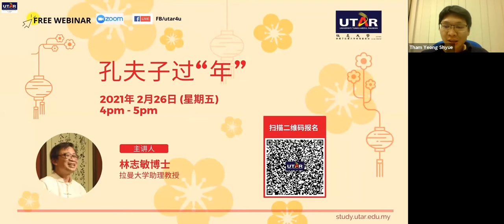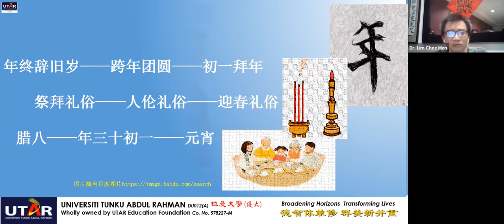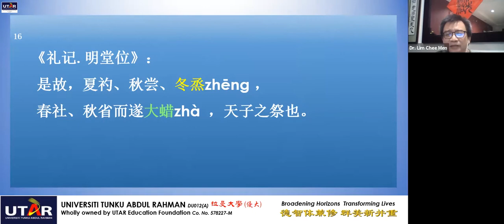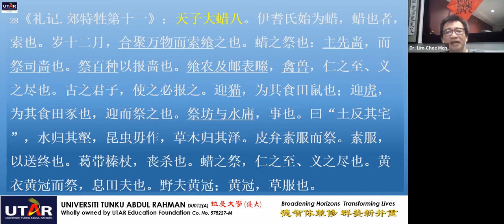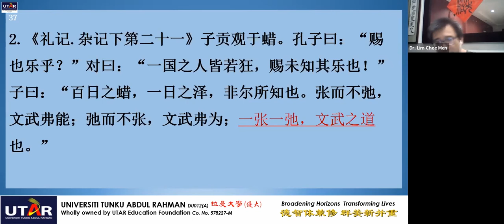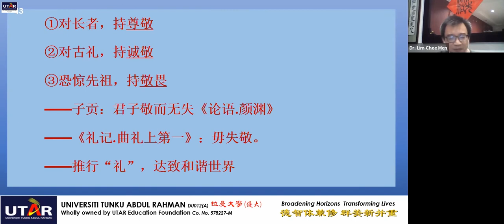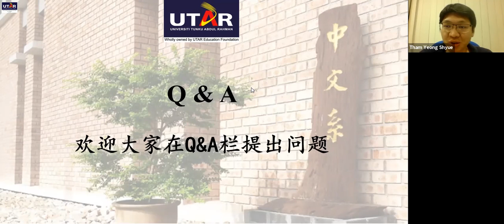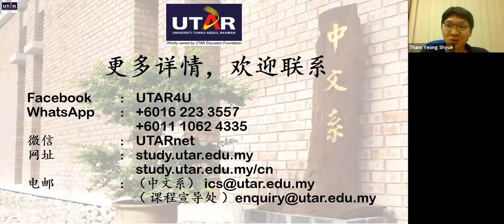孔夫子过“年”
至圣先师孔子是我们最熟悉的古代中国人物。夫子的教诲陪伴着许多人长大，儒家思想对中华文化的影响既深且远。“年”或“春节”是“百节之首”，可是孔夫子如何庆祝这重要的传统节日，我们却是近乎一无所知。古籍里未叙述，《论语》里更没有一章正面提及。在这年的最末一天，我们来探索孔夫子如何过年，应该是一件饶有兴味之事。